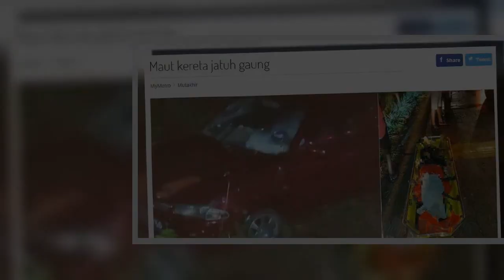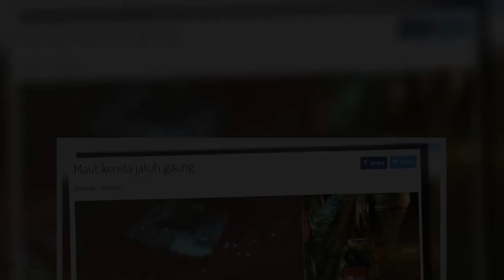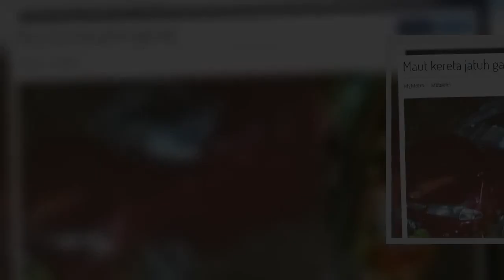Tiada lagi bunyi petikan gitar bapa...